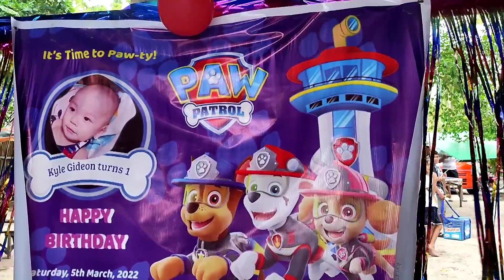PANGLAO BEACH ||GIDEON'S TURNS ONE